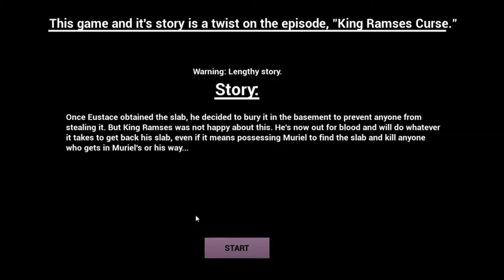MY CHILD HOOD WANTS TO KILL ME!